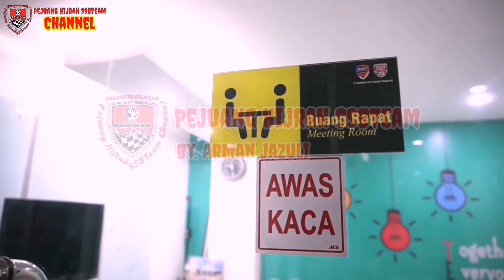Eco Racing Di Malaysia..Biasanya Ngisi BBM Full Tank Pakenya 2 Hari Setelah Pake Eco Racing 5 hari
Luar Biasa Iritnya Testimoni Eco Racing Dari Negri Jiran, Biasanya Full Tank Pakenya 2 Hari Setelah Menggunakan Eco Racing Menjadi 5 hari Dengan Rute/Perjalanan Yang Sama Setiap Hari..!!

Masih Ragu..?

🚨MANFAAT ECO RACING :
♨️Meningkatkan 5 - 10 RON
♨️Menghilangkan Knocking/Mrebet
♨️Menambah tenaga dan akselerasi
♨️Menghemat bbm hingga 50%
♨️Membersihkan Kerak
♨️Melindungi mesin dengan Nano Teknologi
♨️Menghilangkan emisi CO (polusi) hingga 100%